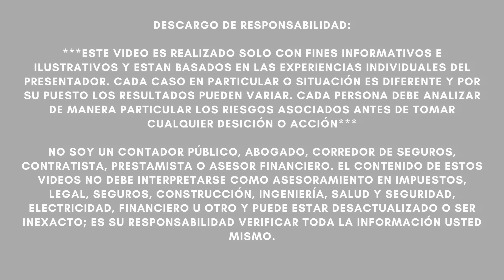ÚLTIMA HORA: PROHIBEN A KAMALA SER CANDIDATA!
NOTICIAS ULTIMO MINUTO  - ÚLTIMA HORA: PROHIBEN A KAMALA SER CANDIDATA! - MUY BUENA INFORMACION - NOTICIAS DEL DIA!

En su primer mitin desde que el presidente Joe Biden se retiró de la carrera de 2024 , Donald Trump hizo exactamente lo que todos esperaban que hiciera: el republicano pasó gran parte del evento persiguiendo a la vicepresidenta Kamala Harris.

Sin embargo, el caso del expresidente contra su nuevo rival ha tendido a depender en gran medida de insultos: Trump llamó “ lunática ” al probable candidato demócrata.

Pero durante su discurso en Carolina del Norte, se destacó una de las líneas de ataque del candidato republicano : “A Kamala Harris... ni siquiera se le debería permitir postularse para la presidencia, lo que ha hecho. Ella está cometiendo crímenes.

Recientemente un jurado declaró a Trump culpable de casi tres docenas de delitos graves. Si a Harris “ni siquiera se le debería permitir postularse para presidente” porque “está cometiendo crímenes”, entonces supuse que deberíamos esperar que el ex presidente pronuncie su propio discurso de retirada.

Es más, insistir en que el vicepresidente demócrata está “cometiendo crímenes” sería menos ridículo si Trump tuviera alguna evidencia de que Harris, ya sabes, realmente cometió crímenes .

Pero de particular interés fue la sugerencia del candidato republicano de que a su probable rival demócrata “ni siquiera se le debería permitir postularse” para la Casa Blanca. Si el comentario te suena, hay una buena razón para ello:

En octubre de 2015, Trump dijo que a Hillary Clinton “ni siquiera se le debería permitir” postularse para la presidencia.
En febrero de 2016, Trump dijo que a Ted Cruz “no se le permitía” postularse para presidente.
En marzo de 2016, Trump dijo que a John Kasich no se le debería haber “permitido” competir contra él en una primaria republicana.
En octubre de 2020, Trump dijo que a Joe Biden no se le debería haber “permitido” postularse para presidente.
Y en julio de 2024, Trump dijo que a Kamala Harris “ni siquiera se le debería permitir” postularse para la presidencia.

Pero igualmente notable es el hecho de que Trump se ha interesado desde hace tiempo en quién debería y quién no debería “permitirse” competir contra él y, en una notable coincidencia, sostiene constantemente que aquellos que se interponen en su camino son, o debería ser... no elegible para las papeletas estadounidenses.